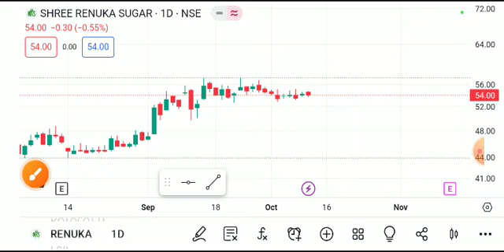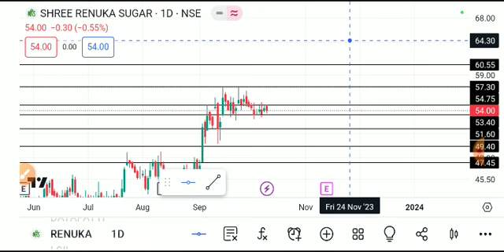shree renuka sugars share latest news, Shree renuka sugar share, shree renuka sugars share